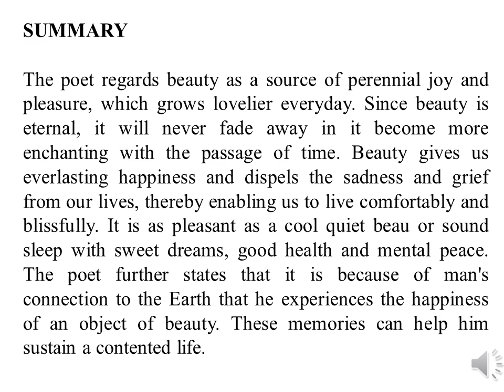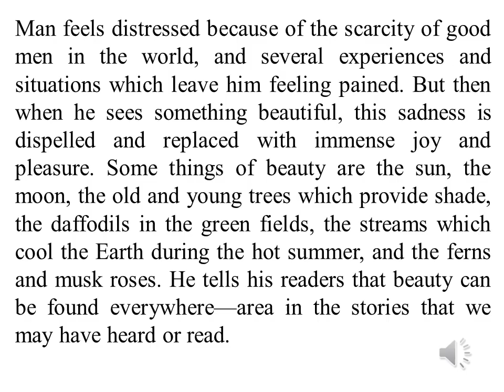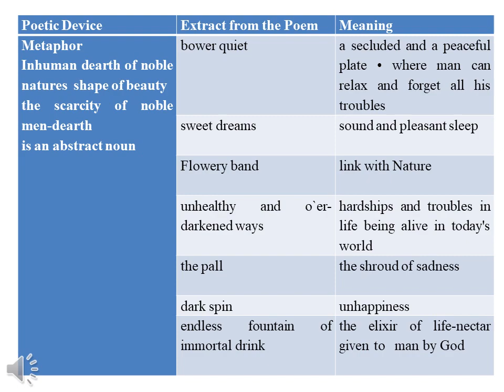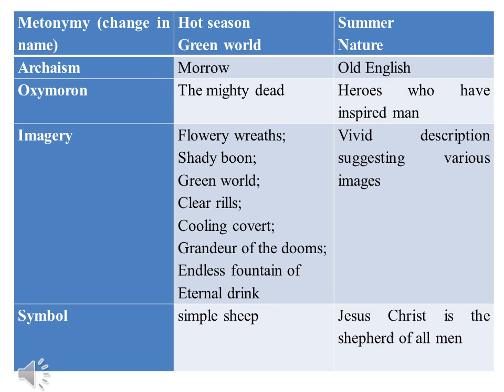poetry 04 A THING OF BEAUTY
Greetings

Looking into today’s scenario, learning about English is being mandatory for everyone. So here we are with complete series of all Chapters and poems of English class XII, where we`ll target theory of the Chapters, word to word explanation of the theory, explanation with examples, problem solving, confusion clarification, explanation with pictures and much more. On this channel you are having complete excess to reach to me through a link mentioned in the description, where you can clear your doubts without paying anything. This video is designed for all age groups which will clear your all doubts regarding the chapter and also help you in exams. If you want to experience and learn something new through as innovative way Watch the whole video.

or on telegram app if you are having my number.

Continue Watching